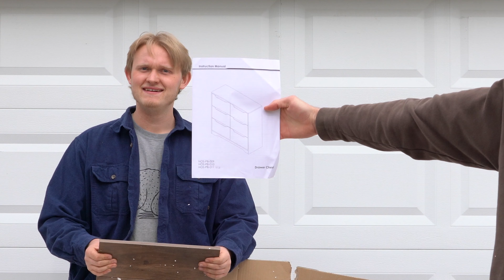HUGE $875 Walmart Pallet Unboxing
Hello People!! In this video Brennan and I buy our 3rd Pallet from GRP Liquidations and Mitch HOOKED US UP!! I've spent a lot of time trying to make it as entertaining as possible and hopefully you guys can learn something about buying pallets as well. I hope you enjoy the video :)))

Thanks again to Mitch and his whole Crew at GRP Liquidations!! Love y'all.